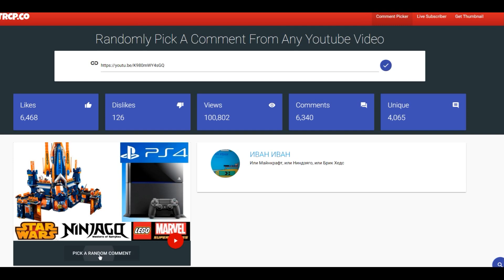Про LEGO наборы 2017 и PLAYSTATION 4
Лучшая группа по лего вконтакте Сегодня узнаем про наборы LEGO 2017 и PLAYSTATION 4. Смотрите видео внимательно и проявите уважение к друг другу.